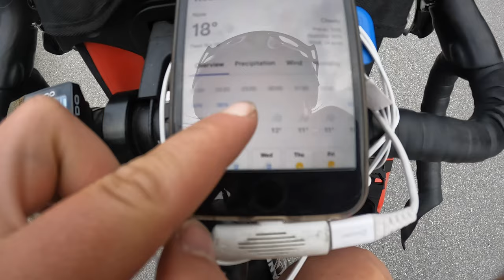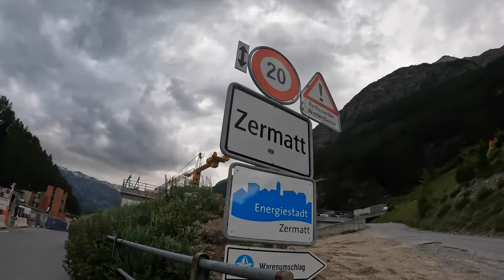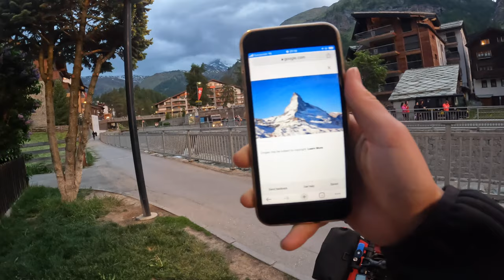Su dviračiu į Alpių kalnus | Šveicarija